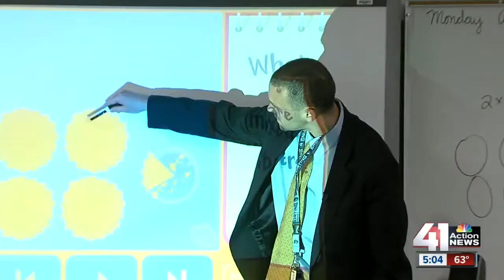Kansas school funding legislation and how it will impact your children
The new legislation means a $126 million for Kansas School Districts, but Kansas students will likely see very little change.